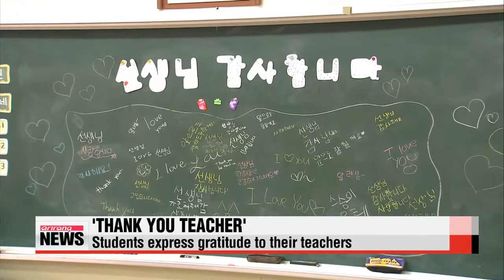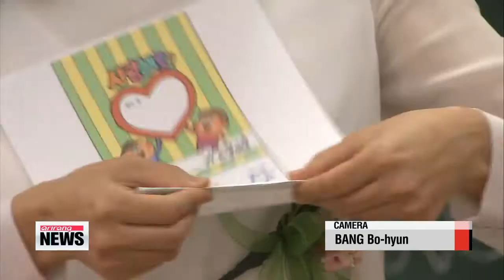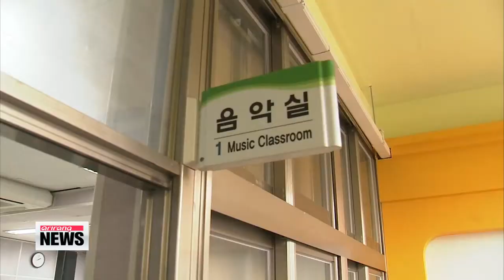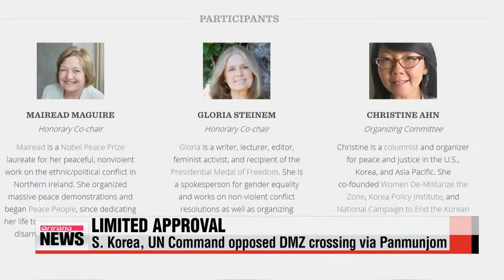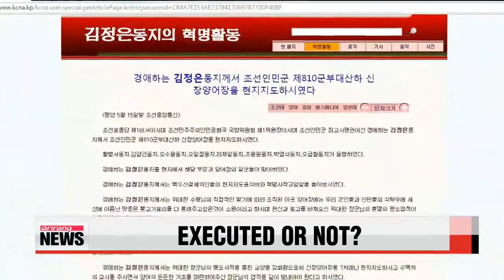EARLY EDITION 18:00 Bank of Korea leaves key interest rate untouched at 1.75%;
ARIRANG NEWS 18:00

Title: Bank of Korea leaves key interest rate untouched at 1.75%;
Korea′s central bank has decided to keep its key rate steady for May,... taking a wait-and-see approach.
But... market watchers say... a rate cut could be in the cards next month.
Shin Se-min has more.
It did not come as a surprise.
The Bank of Korea kept its key rate at one-point-seven-five percent for the second month in a row,… following its monthly monetary policy meeting on Friday.
Central bank Governor Lee Ju-yeol said the freeze will help the bank assess the effect of the previous rate cut in March,... the third quarter-of-a-percentage-point cut since August of last year.

"The real estate market has been on the recovery track recently, and consumer sentiment is improving, but we need to keep an eye on whether these trends will continue."
Lee added... that the central bank is closely monitoring the increased volatility in the global financial market... and the country′s mounting household debt.
The debt increased sharply after the previous rate cuts, which left the key rate at a historic-low,... while home transactions also shot up.
But saying that it′s still unclear whether the effects of the rate cuts are reflected in the real economy,... experts add that more should be done.

"With the current economic structure,... the improvements in the property market are hardly a sign that the economy is improving,... because it also means that many people have taken out loans to buy houses."

"Another rate cut is possible,… with the central banker hinting that a reduction will depend on the second quarter business data.
Experts agree that it is likely,... since the current rate is not enough to rouse the economy.

Title: Live-fire exercises at shooting spree site halted temporarily
In the wake of Wednesday′s shooting spree during a military training session for reservists,... officials have decided to temporarily halt all live-fire exercises at the accident site.
Some are even calling to extend that measure to all training facilities.
Laah Hyun-kyung helps us take a closer look at the developments.
South Korea′s defense ministry has, for now, stopped all live-fire exercises at the training facility in Naegok-dong, southern Seoul, where a reservist with a history of mental illness surnamed Choi shot dead two of his fellow soldiers before turning the rifle on himself on Wednesday.
While this may calm the waters momentarily, lawmakers are calling for more concrete action.

"It′s truly appalling that the controllers and instructors were busy trying to run away. We don′t need this kind of military. The training for reservists should be suspended altogether until a fundamental countermeasure is found."
The defense ministry will launch a task force to address the issue on Saturday.
The group will revise safety regulations and come up with measures for preventing simil